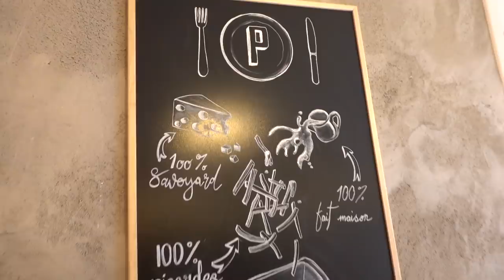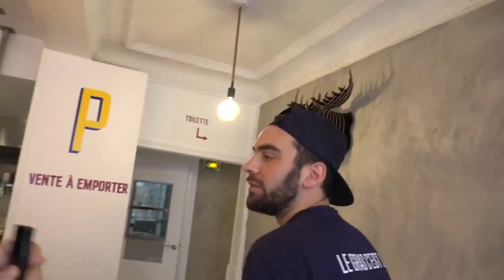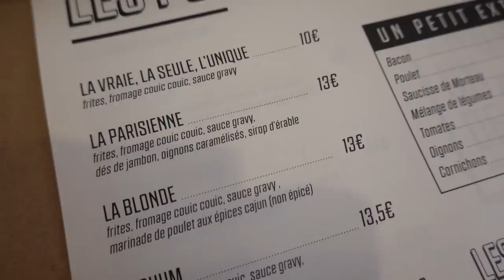Cette POUTINE de COMPETITION m'envoie au 7ème CIEL! - VLOG #760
Aujourd'hui, je vais tester une nouveau resto de POUTINE, ce plat phare du Québec.
Ici, les poutines sont revisitées et adaptées au goût français mais les bases sont là : frites, fromage en grain (appelé couik couik par les québécois) et sauce brune.
J'ai testé une Poutine de compétition au porc effiloché (pulled pork) : un délice!

Le resto : La Poutinerie, 49 Rue d'Enghien, 75010 Paris

Prochaine séance de dédicaces : Samedi 16 mars à 15h au Salon du Livre, Porte de Versailles à Paris, stand G72 (éditions Solar)
Pour prendre vos billets pour la salon (gratuit pour les - de 18 ans, 6 euros pour les étudiants, 10 euros plein tarif)